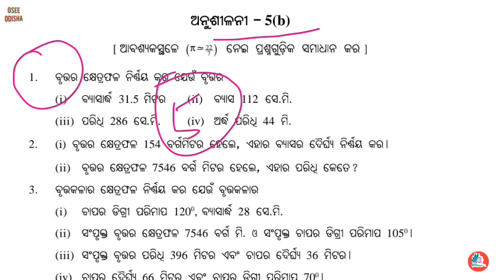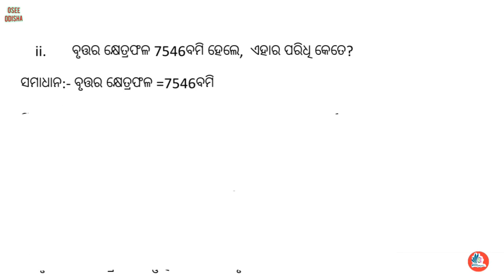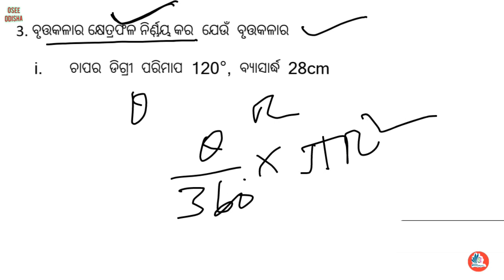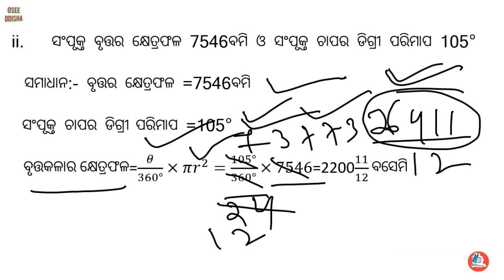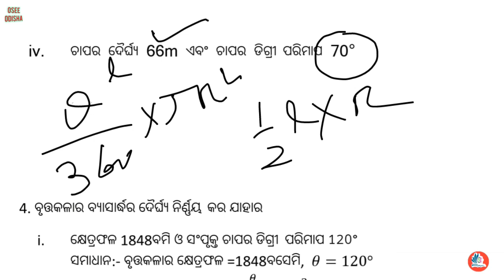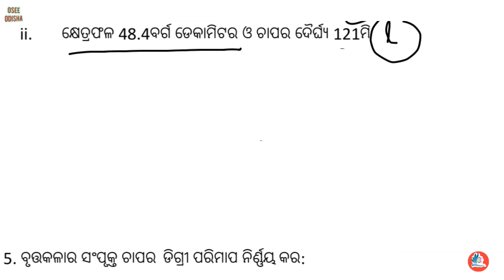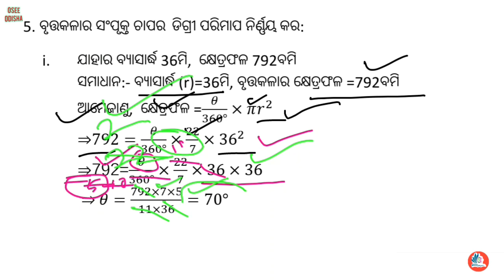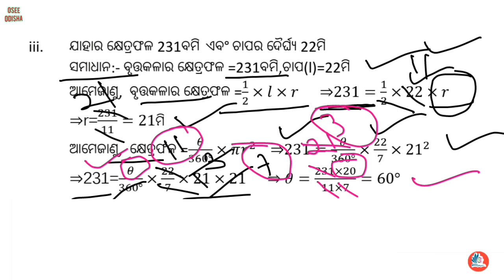Class 10 geometry exercise 5b number 1 to 5 (part-5)| 10 class geometry exercise 5b number 1to5